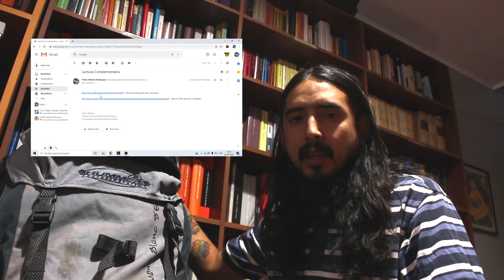Invitación a la Lectura "Viaje al centro de la Tierra" Mister Yerko Otárola